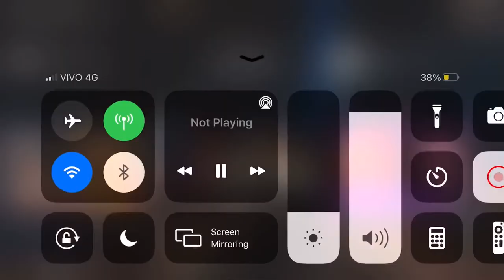Infinito Particular/Take Five - Silva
Silva cinco live
Silva Voice
Hugo Maciel Bass
Gabriel Ruy Drums
Juninho Preto Guitar
Anderson Xuxinha Perc
Bruno Santos Trumpet